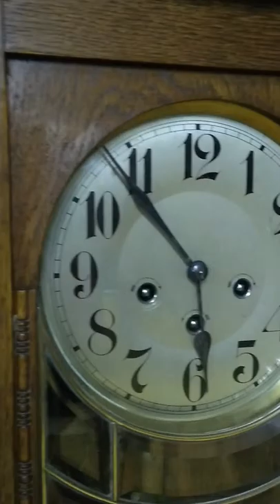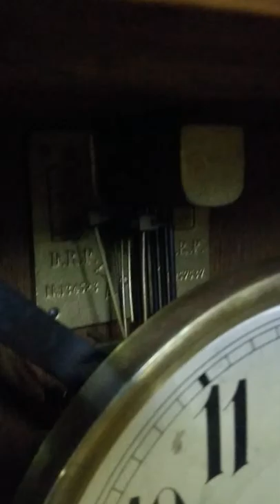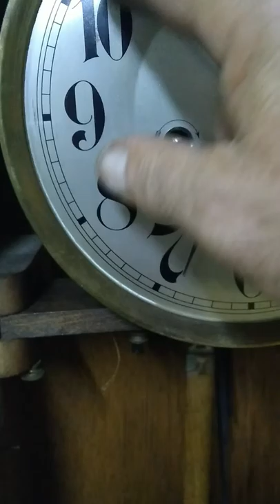Relógio carrilhão Junghans. Westminster.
Medidas aproximadas. Altura 81 cm. Largura 37 cm. Profundidade 12 cm. Diâmetro do mostrador 19,5 cm.